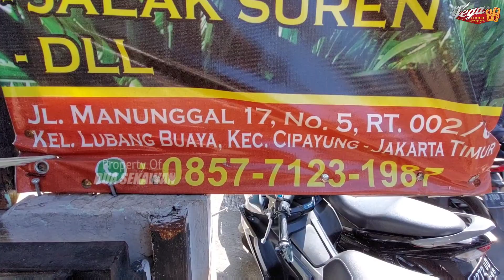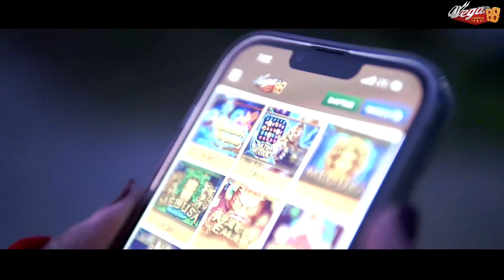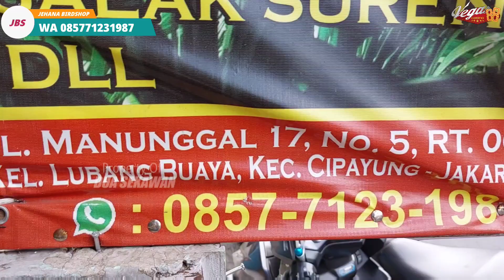KIOS SEDENG ! RATUSAN EKOR MURAI BATU TROTOL JANTAN MALAH TURUN HARGA !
Kios Yang Di survey :

JEHANA BIRDSHOP
Jl.Manunggal 17 No.5 RT 002/RW 05
Kel.Lubang Buaya
Kec.Cipayung
Jakarta timur

Di kios ini menjual segala macam jenis burung seperti:
Cucak cungko
Murai MH non gembung
Murai trotol betina
Murai trotol jantan ring APBN
Murai trotol jantan ring peternak
Murai trotol jantan ring APBN vs BnR
Murai betina siapan dll

Silahkan buat kios/peternakan yang mau di review bisa kontak WA.083870873512